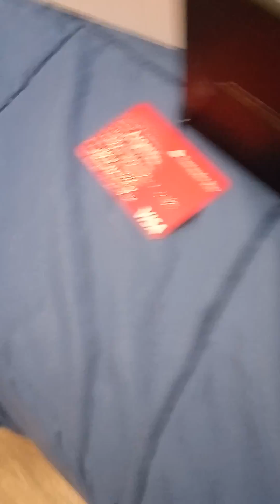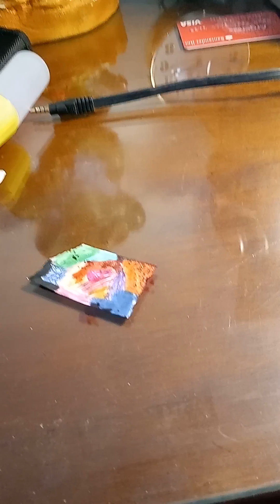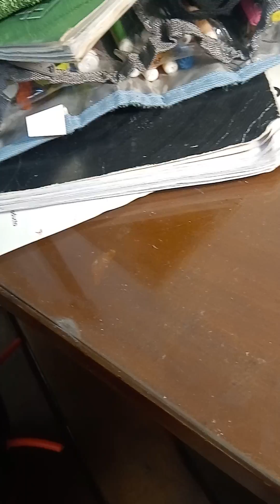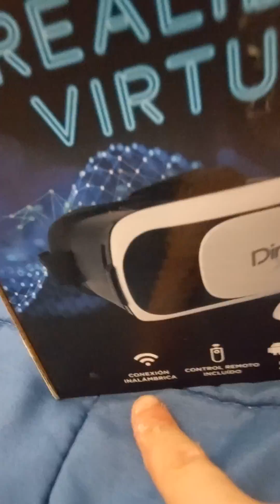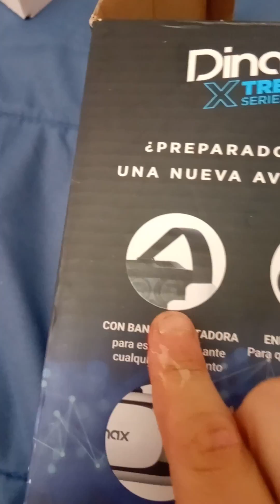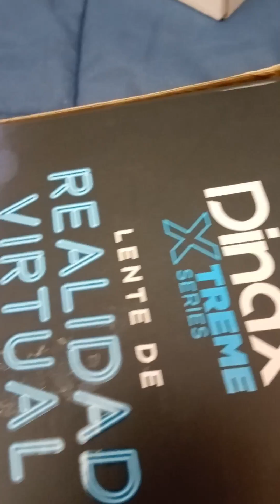Agus hace funcionar el bolígrafo 3D y muestra el lente de realidad virtual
link del lente de realidad virtual

link del bolígrafo 3D